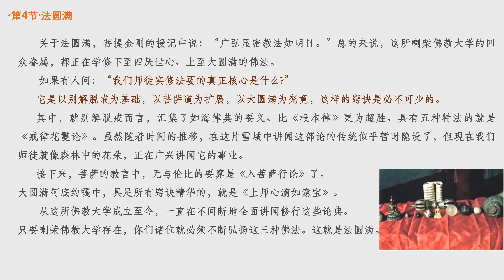法王教言《不凡》简释03 索达吉堪布